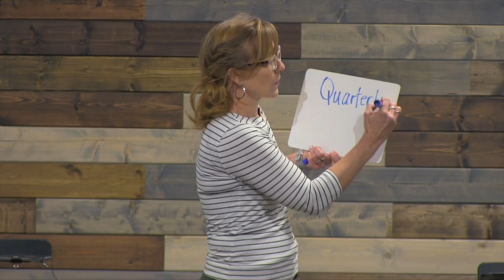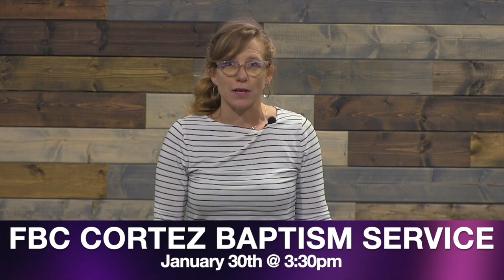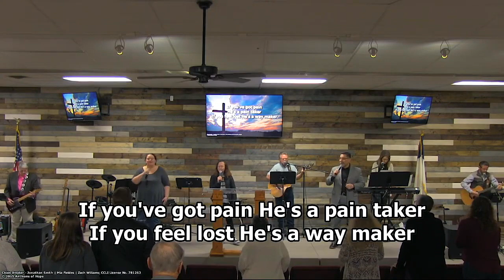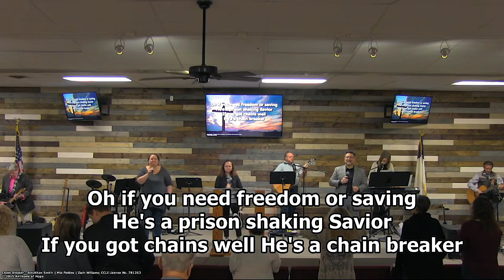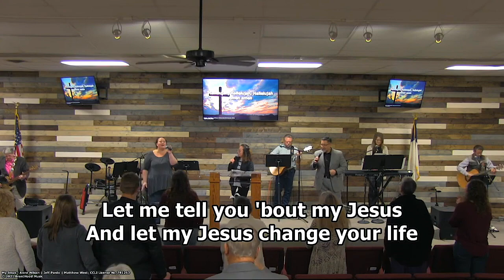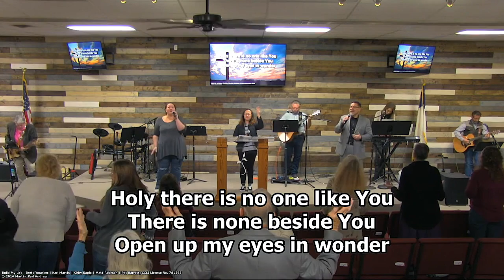FBC Aztec Service | Jan 23, 2022 | How not to be Embarrassed About Your Relationship with Jesus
How not to be Embarrassed About Your Relationship with Jesus
Maturity, Part 5
James 1:26-27
Pastor Mike Napier

want to talk to one of our pastors,